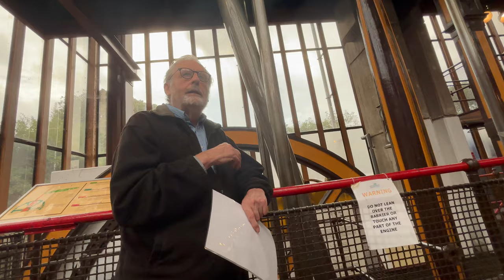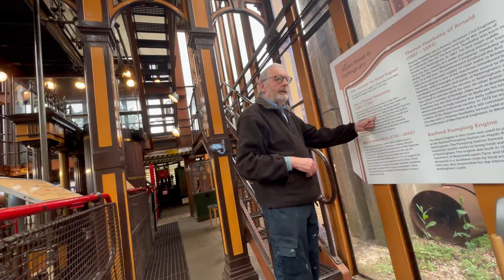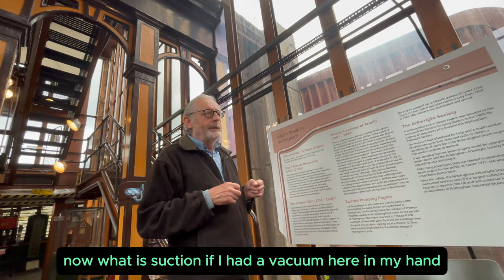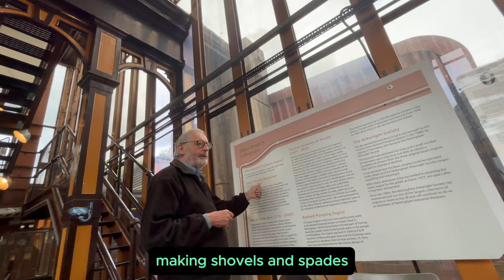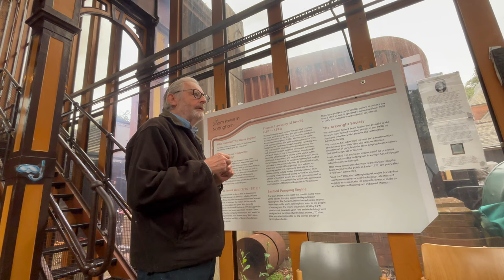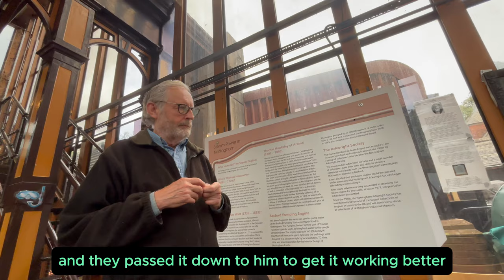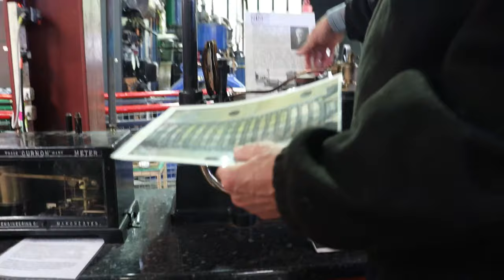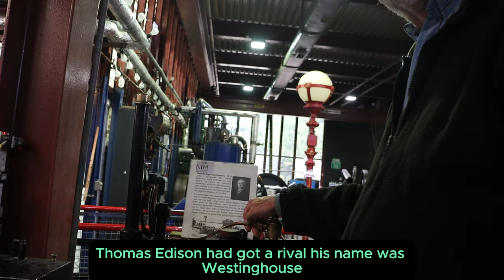NOTTINGHAM INDUSTRIAL MUSEUM ENGINE HALL TOUR & A TALK ON THE HISTORY OF STEAM POWER